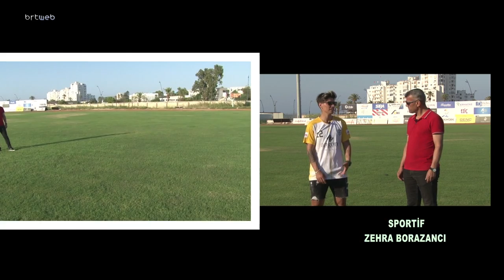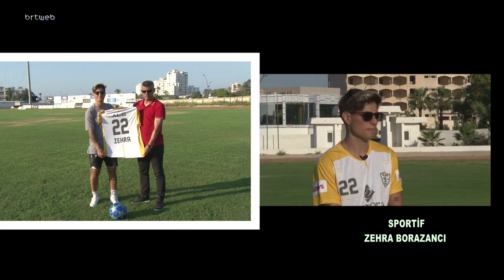Sportif 22.07.022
Sportif   Zehra Borazancı